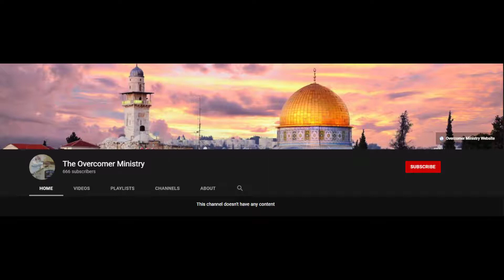The Thunders ~ Revelation 10:4 Have Never Ever Been Revealed To ANYONE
REVELATION 10:4 And when the seven thunders had uttered their voices, I was about to write: and I heard a voice from heaven saying unto me, Seal Up those things which the seven thunders uttered, and WRITE THEM NOT !!!
FALSE Witness Rg Stair Used His Private Interpretation of Those 7 Thunders,
A Tremendous Delusion of Lies to Say The Least.